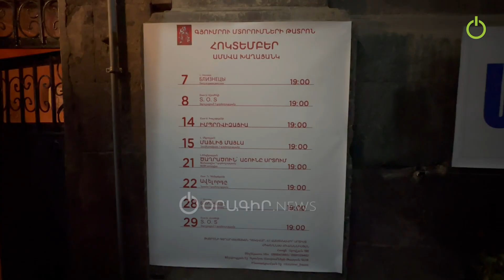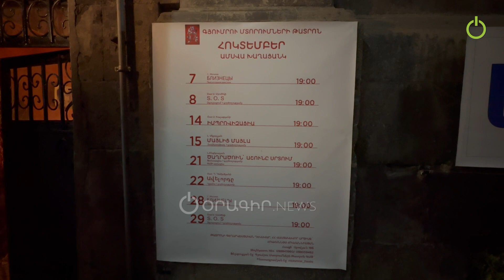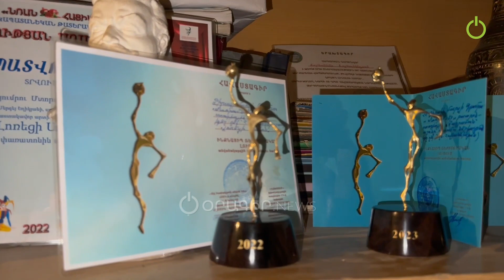Առայժմ հայ թատրոնը և հայ կինոն հերոս չունի. Հովհաննես Հովհաննիսյան